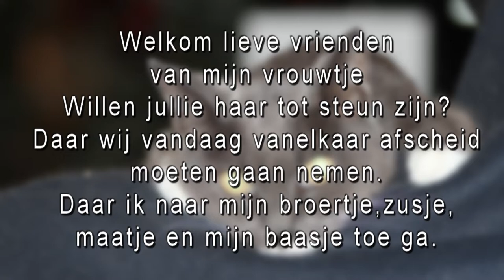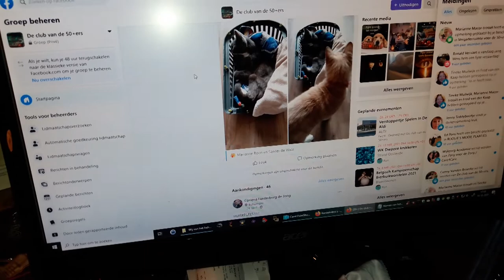Maandag 19 oktober Mijn prinsesje Éowyn komt te overlijden #917